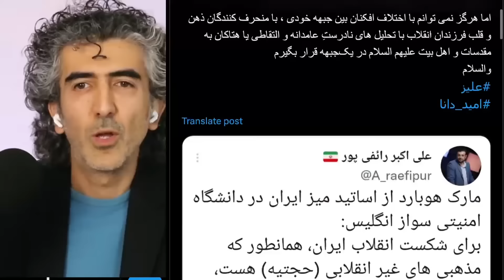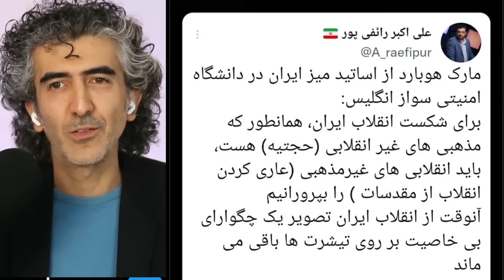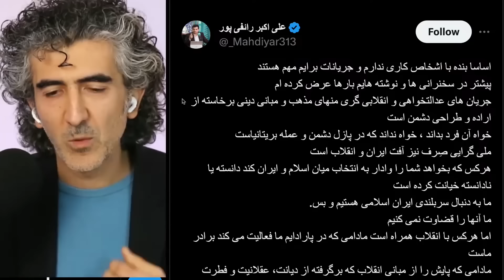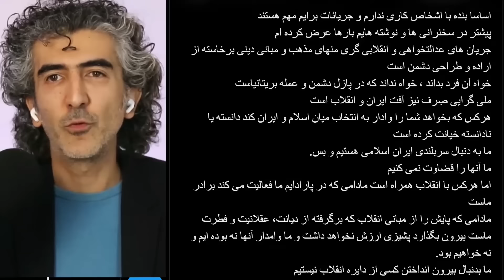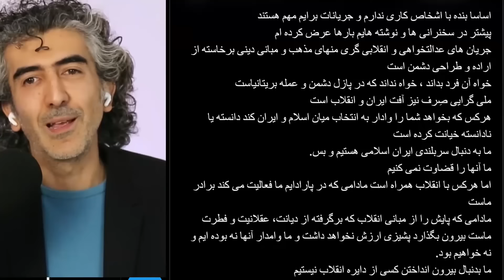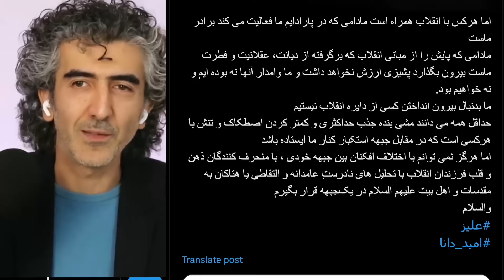شلیک به اخلاق...